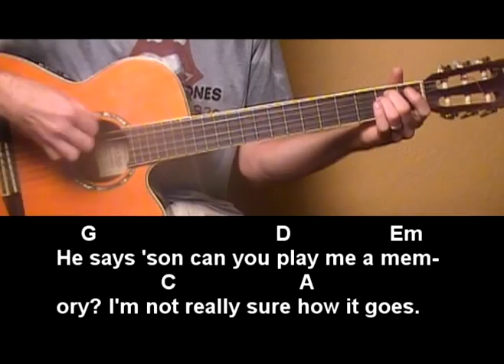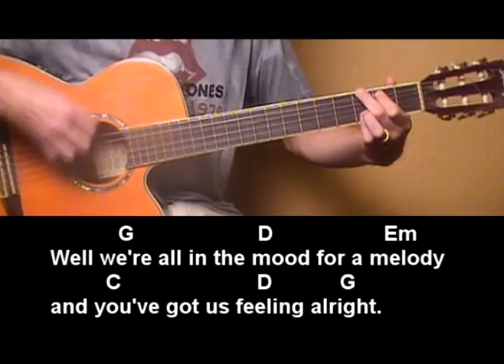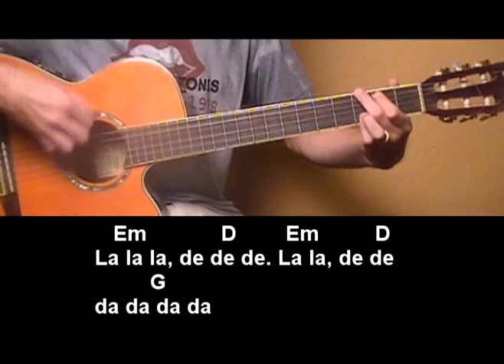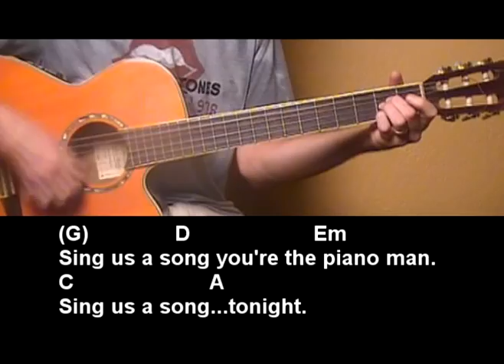"Piano Man" E-Z Strummer Style